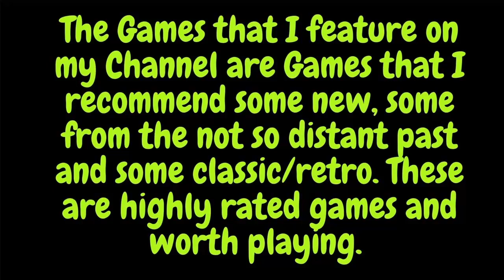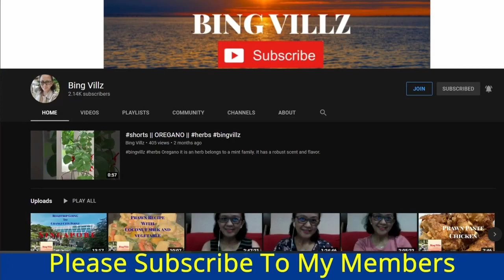Gloo - Perfect Game (Legendary, MVP, No Death) Edited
Hi Guys Gloo is a fun character to play and is also very reliable as a tank or support.  I've been practicing with him for some time now and the result is this.  Thanks for all your love and support.